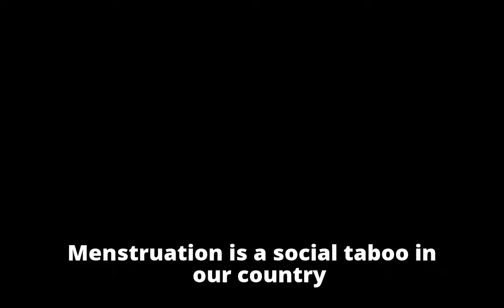Radhika Apte’s Mother Threw A Party After She Got Her First Period & We Applaud Her Outlook!